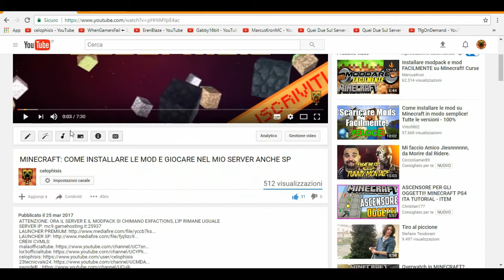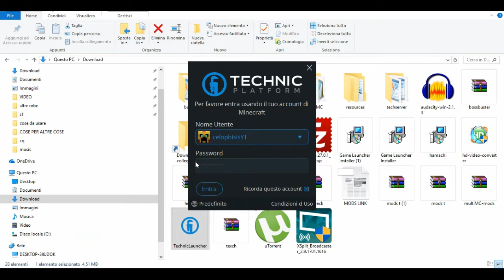celopack quest: il mio modpack ufficiale!